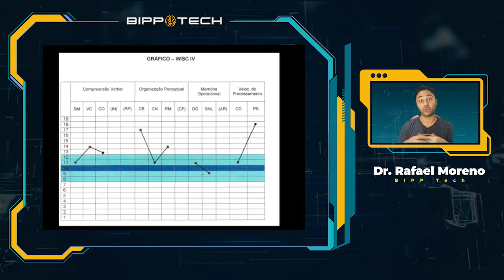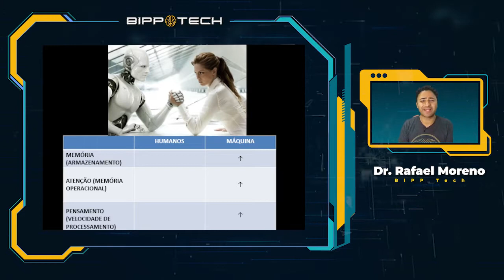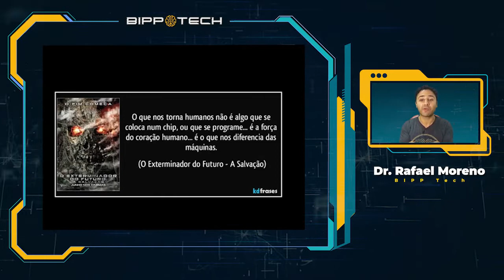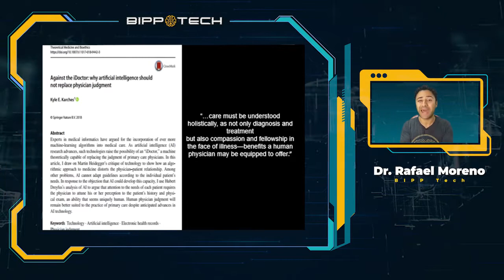BIPP Tech Ep. 3 - O que a inteligência artificial pode Fazer até melhor do que o ser humano?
Apresentação: Dr. Rafael Moreno

BIPP - Brazilian Institute of Practical Pharmacology